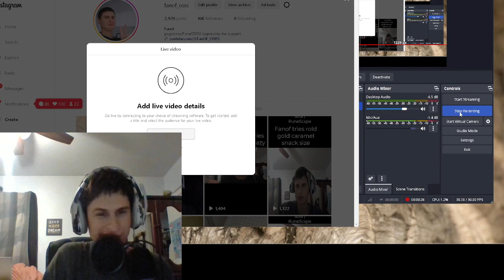Fanof attempts to go live on instagram